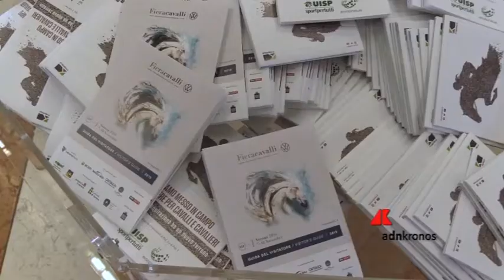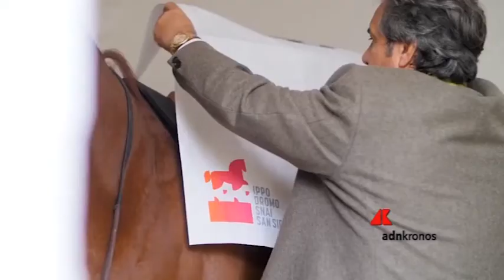Milano San Siro Jumping Cup 2020, la grande avventura equestre di Milano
L'estate 2020 vedrà l'Ippodromo Snai La Maura ospitare un evento sportivo di carattere internazionale, che segue la strada tracciata dall'investitura olimpica di Milano-Cortina 2026 con l'obiettivo di creare un punto di aggregazione sportiva e culturale.